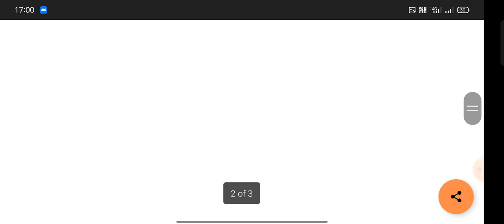Documents Verification Schedule For Electrician 973